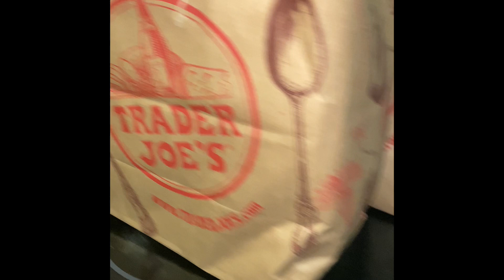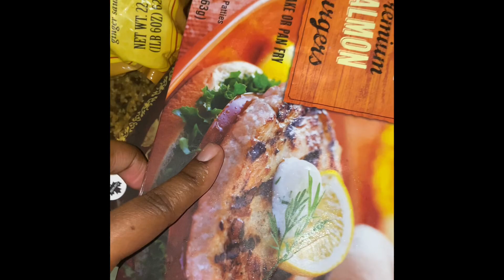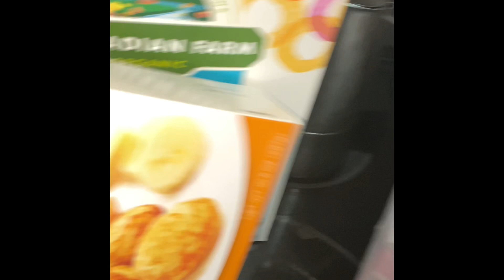Grocery shopping un pack vlog under 200 dollars at Trader Joe’s # grocery haul